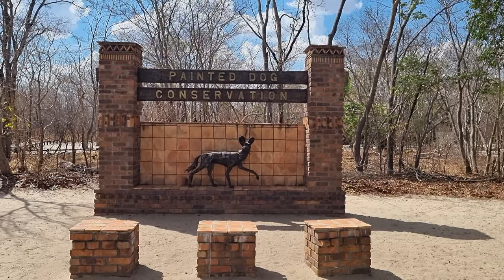Hwange & Vic Falls, Zimbabwe: Too many elephants? [61 Days Overlanding Ep 6]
In this episode we visit the Hwange National Park and Victoria Falls in Zimbabwe. The visit to Hwange was emotionally complex. On the one hand we had amazing sightings and experiences, but on the other hand we came facto face with the realities of local elephant overpopulation, where elephants have devastated the environment to such and extent that for kilometres on end there were no trees higher than a shrub.
By the end of the dry season the park could simply not sustain the number of elephants and they were dying. Other wildlife is also impacted. Because elephants tend to monopolise waterholes other animals are often forced to use muddy areas where they get stuck - as we witnessed. One cannot help but wonder whether culling of elephants should not be reintroduced as a more humane option to manage their numbers and avert a disaster.
Highlights of the trip was seeing new-born elephant calves, lions virtually every day and lots of antelope like Sable and Roan that are relatively scarce in South Africa.
As usual we also discuss the campsites we used.

Credits

Africa map image by VEmaps.com
Road maps from Tracks4Africa website
Globe image and satellite photos from Google Earth Pro

Music

Smartsound.com